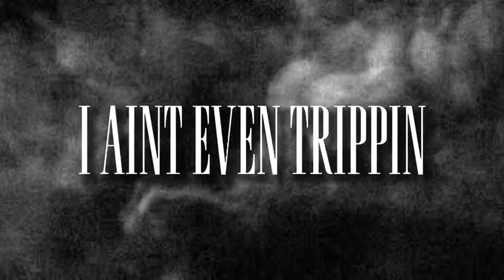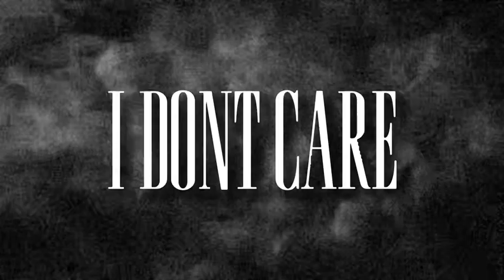MARY J’S CURSE (Official Lyric Video)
Love y’all!!